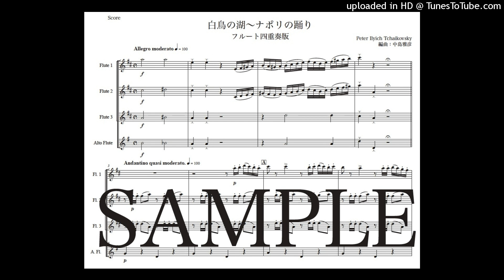チャイコフスキー「白鳥の湖〜ナポリの踊り」フルート四重奏版（編曲：中島雅彦）